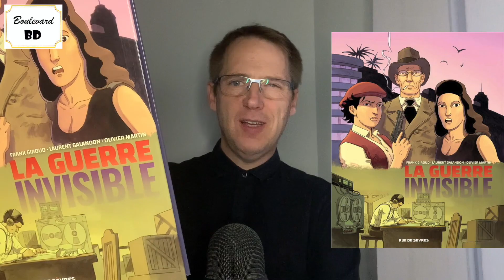La guerre invisible 3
La guerre invisible est un triptyque redoutable. Le véritable héros dans tout ça c’est bien Laurent Galandon qui a fait plus qu’honorer le travail de Frank Giroud.

Laurent Lafourcade

Série : La guerre invisible

Tome : 3 - L’institut

Genre : Espionnage

Scénario : Laurent Galandon & Frank Giroud

Dessins : Olivier Martin

Couleurs : Gaétan Georges

Éditeur : Rue de Sèvres

Nombre de pages : 60

Prix : 15 €

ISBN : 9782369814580